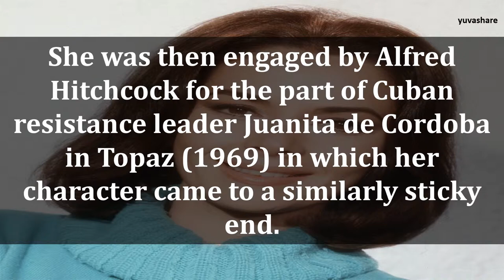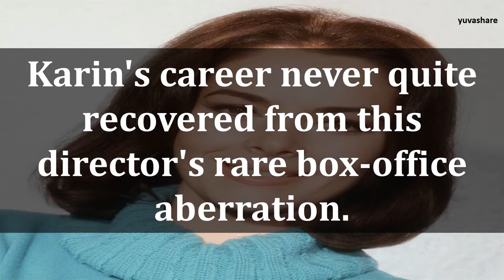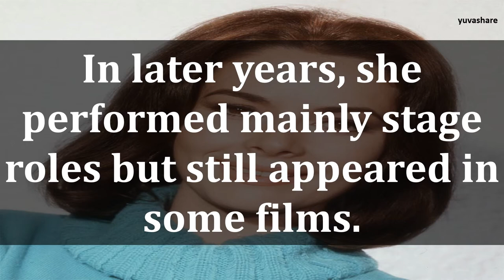BIOGRAPHY OF KARIN DOR